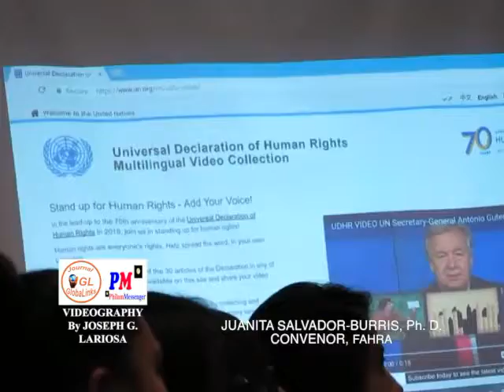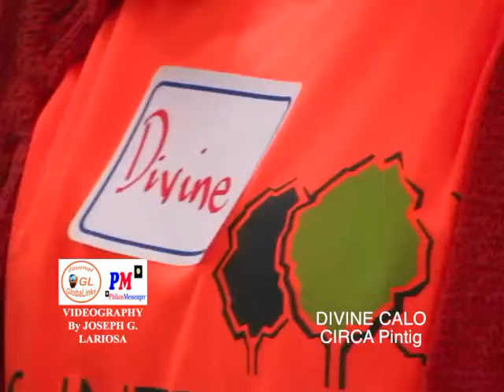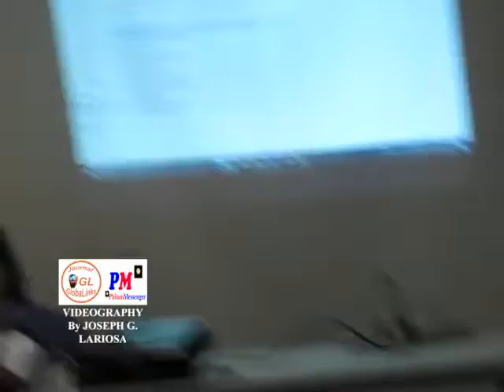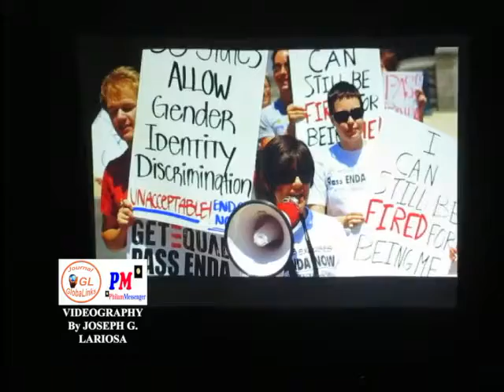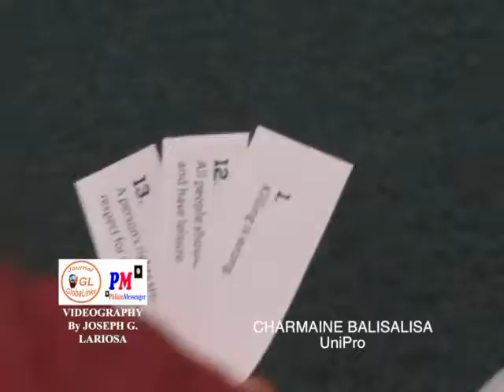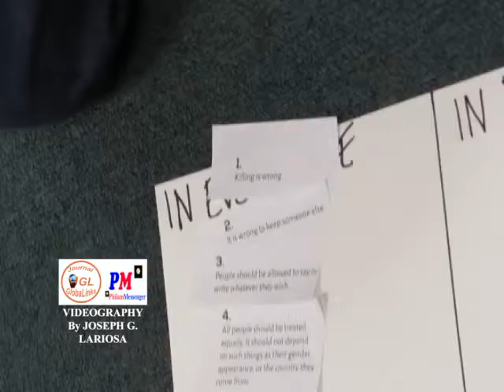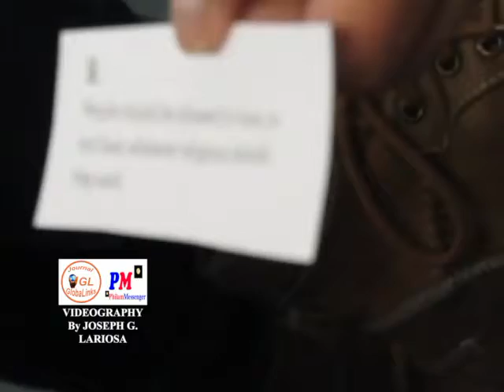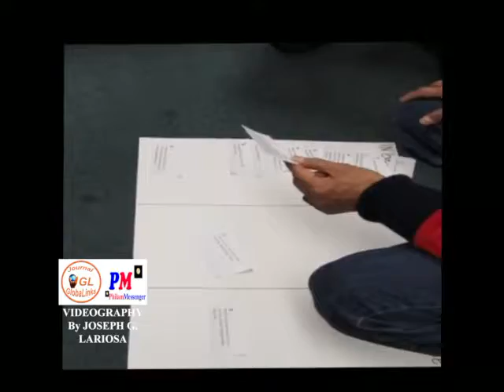FIL AMS HOLD HUMAN RIGHTS WORKSHOP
This videoclip, FIL AMS HOLD HUMAN RIGHTS WORKSHOP, is about the workshop conducted by Filipino American Human Rights Alliance (FAHRA-Illinois) in collaboration with with the Alliance of Filipino for Immigrant Rights & Empowerment (AFIRE), CIRCA-Pintig, the Filipino American Grandparents' Association of Chicago (FAGPAC), the Order of the Knights of Rizal and the Pilipino American Unity for Progress (UniPro) on the eve of the Human Rights Day on Dec. 9, 2017 at the Hana Center, 4300 N. California Avenu, Chicago, Illinois.